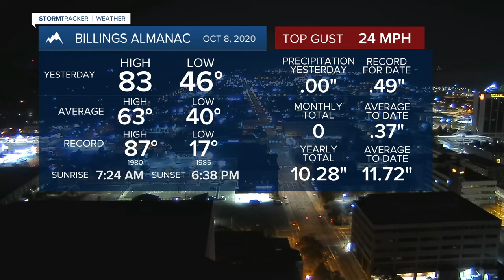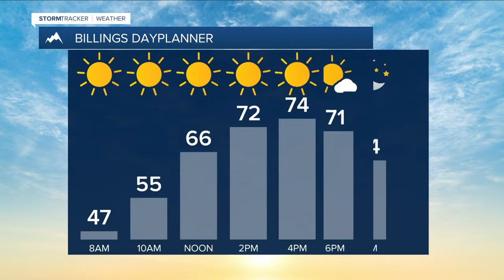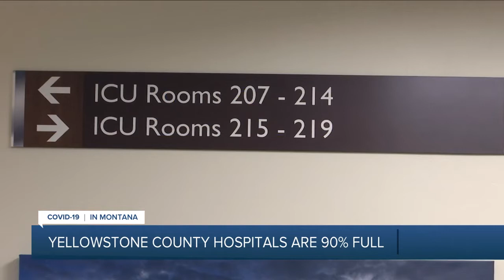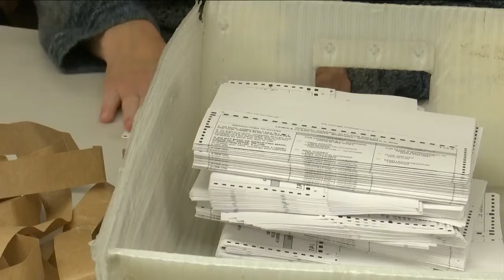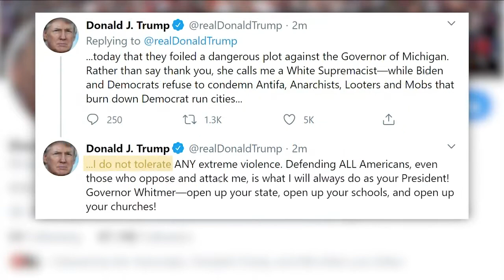Q2 Montana this Morning top stories with Victoria Hill 10-9-20